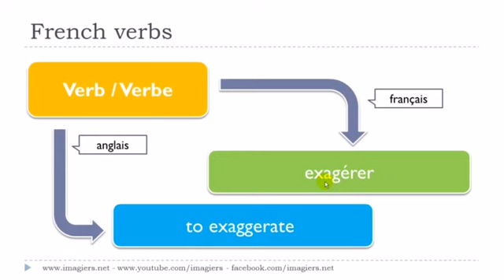Francouzsky lekce Le verbe # exagérer